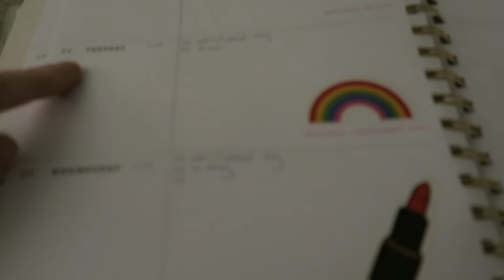Work Life Balance| Vlog 27 | Jan 26th | Lisa Gregory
Sorry it's dark at the beginning but I thought I would keep it in as the spiel was good for answering your q's!

50mm lens
18-135 lens